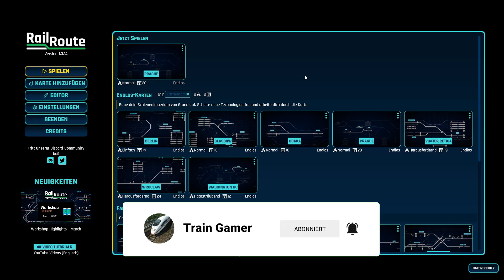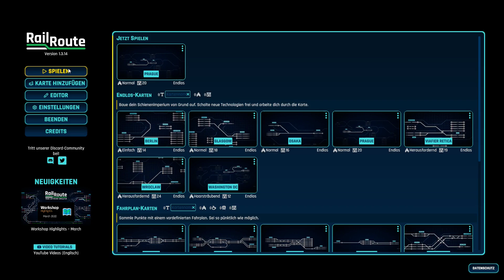Rail Route #01 | Mein neuer Job im Stellwerk | Fahrdienstleiter-Simulator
Rail Route ist ein Strategie- und Managementspiel basierend auf Eisenbahn-Stellwerken. Mit seiner entspannten, aber herausfordernden Spielweise bietet "Rail Route" ein einzigartiges Erlebnis, welches es so noch nicht gegeben hat. Finde deine eigene Spielweise in einem stetig wachsenden Schienennetz.
Endlosspiel
Baue dein Streckennetz, schicke Züge auf die Reise und optimiere alles so gut du kannst in der Enge der Spielwelt. Baue Gleise zu neuen Bahnhöfen, nimm neue Verträge an und verbessere dein Schienennetz!

Verhandle Verträge und schicke unterschiedliche Arten von Zügen auf deine Strecken.
Sorge dafür, dass deine Züge pünktlich fahren.
Vergrößere dein Streckennetz, errichte nützliche Erweiterungen und Gebäude.
Hol dir deinen Lohn – Geld und Erfahrungspunkte.
Schalte Verbesserungen frei – Verbessere deine Technologie und die Benutzeroberfläche.
Automatisiere – Baue verschiedene Arten von Sensoren und automatisiere deinen Zugbetrieb.
Herausforderungen
Herausforderungen sind Levels mit einem vorgegebenen Fahrplan und Gleisnetz. Dein einziges Ziel ist es, jeden einzelnen Zug pünktlich an sein Ziel zu bringen. Diese Karten stellen dich vor spannende Situationen, von der einfachen Fahrwegplanung bis zur schwierigen Planung der Zugfolge. An diesen Levels kannst du nichts ändern, also spiele sie so viel du kannst, um den perfekten Punktestand zu erreichen!

Dynamisches Wertungssystem
Handgemachte Fahrpläne – echte und ausgedachte Stellbereiche
Schicke deine Züge pünktlich los.
Eingebauter Karteneditor
Hast du deine eigenen großen Pläne für den Fahrplan einer Herausforderung? Willst du deine eigenen Endloskarten entwerfen? Dann los! Es gibt einen eingebauten Editor, mit dem du bauen kannst, was das Spiel hergibt. Bilde deine liebsten Eisenbahnknoten nach, baue deine Heimatstadt oder entwirf ein ganz eigenes Schienennetz. Es liegt ganz an dir!

Denke daran, deine Kreationen im Steam-Workshop zu teilen!
Es kommt noch mehr
Wir haben uns für Early Access entschieden, weil wir so viele Ideen haben, die wir vor der kompletten Veröffentlichung umsetzen möchten! Unsere bisher geplanten Features sind unter anderem:

Rangieren – Zugbildung, Fahrzeuge an- und abkuppeln
Rangierbahnhöfe als Karten – fertige ein- und ausfahrende Güterwagen ab.
Ereignisse – Baue zufällige Ereignisse oder eine ganze Geschichte in deine Karten ein, um sie noch interessanter zu machen.
Weitere Verbesserungen für das Endlosspiel

Ist das alles? Nein! Das ist nur die Liste der Dinge, an denen wir gleich im Anschluss an das Early-Access-Release arbeiten werden. Wir haben viele weitere Ideen, die wir für spätere Updates ins Auge gefasst haben. Die meisten Vorschläge kommen aus der Community, also schau auf unserem Discord-Server vorbei, wenn du Ideen hast, die du gerne im Spiel sehen würdest!

Viel Spaß beim Signale stellen!